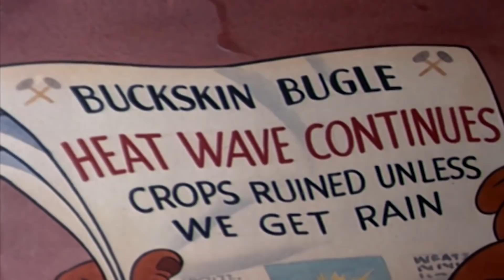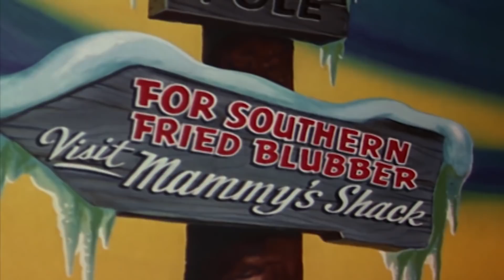Woody Woodpecker Show | Beach Nuts | Full Episode | Videos For Kids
► Watch the BRAND NEW SERIES Here!

Woody goes to the beach and tries to find solitude.

Watch an hour of all the best bits from the Woody Woodpecker show!